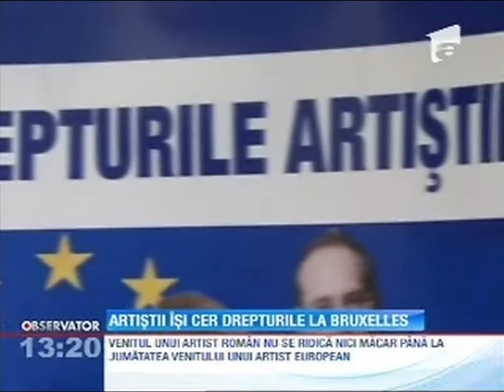Antena 1 Observator Drepturile artistilor din Romania Europarlamentarul Petru Luhan 07 06 2013